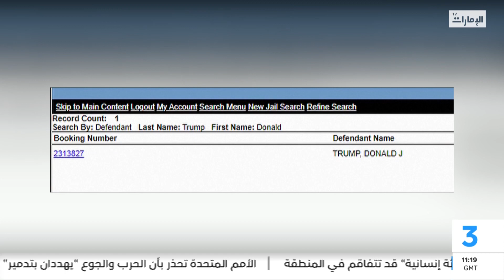نشر صورة جنائية التقطتها السلطات لدونالد ترامب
تقرير: عارم الرجايبي